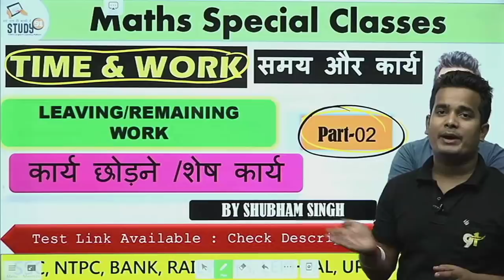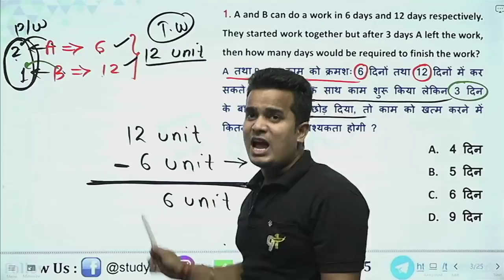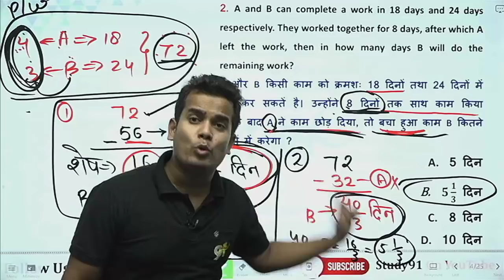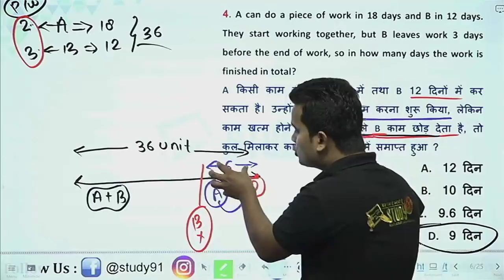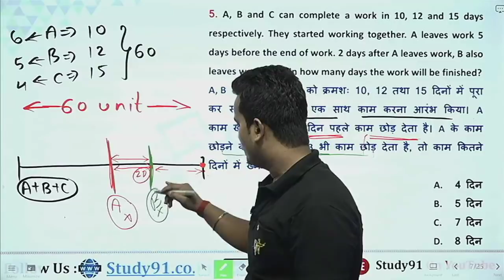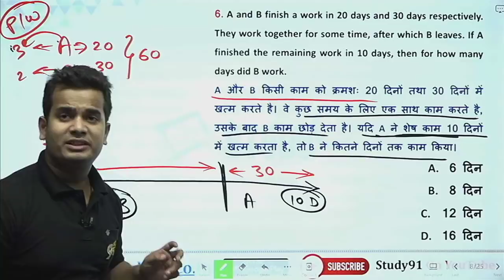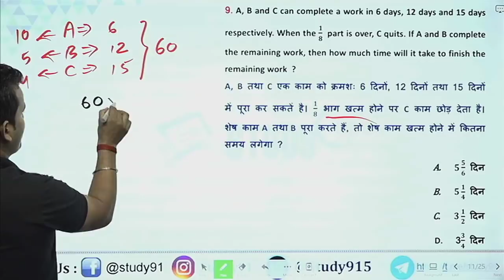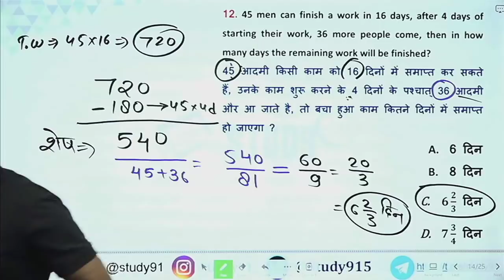56.Math : Time & Work (समय & कार्य ) Part- 02 || Tricks || SSC, Railway & All Competetive Exams